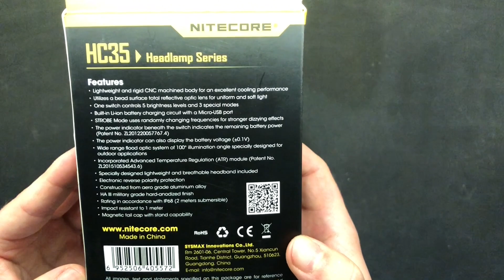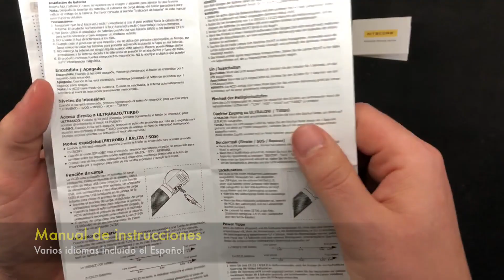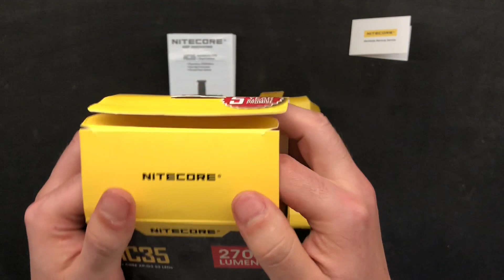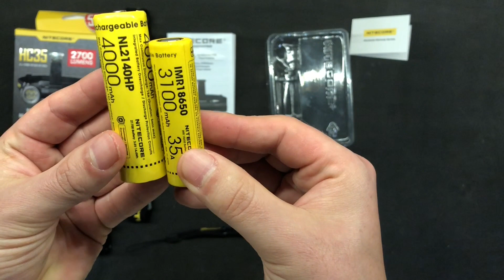Unboxin Literna frontal Nitecore HC35 (Español)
Muy buenas a todos y bienvenidos un día  mas a mi canal de youtube!!!
Hoy vamos con otro unboxing de la nueva linterna frontal que los chicos de Nitecore tuvieron la gentileza de mandarme, se trata de la NITECORE HC35.